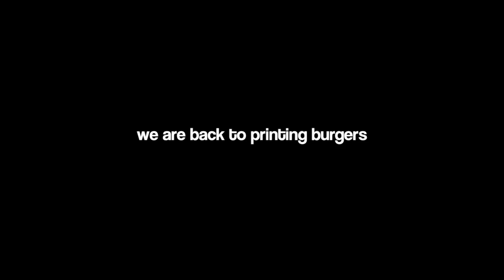PreOrder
Burgers are back